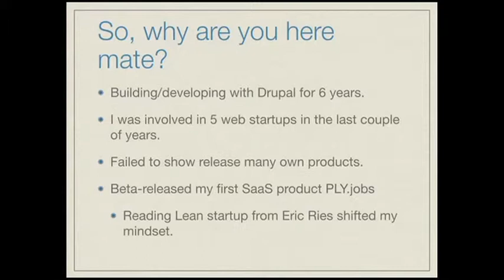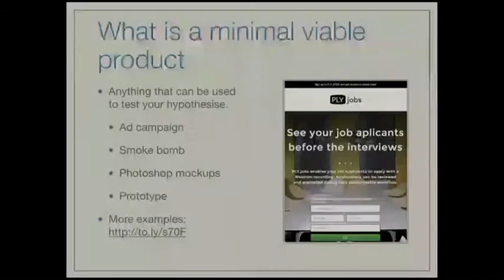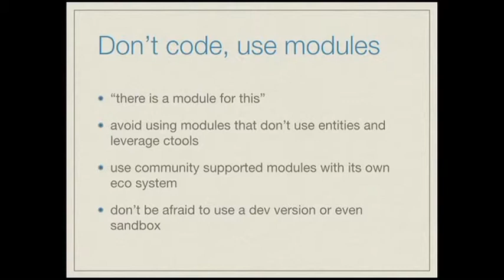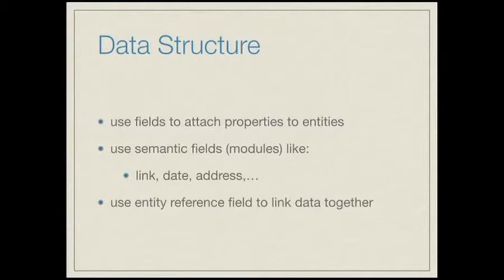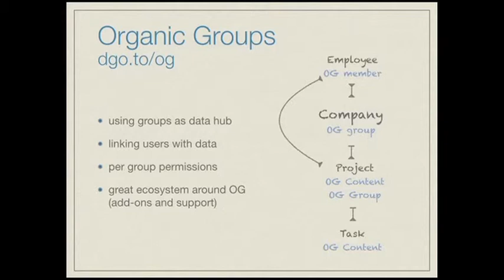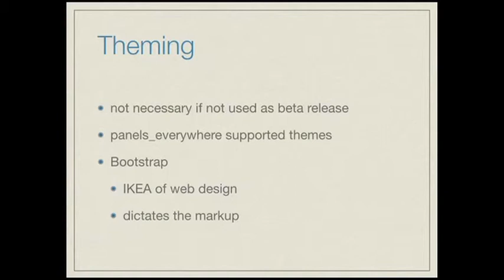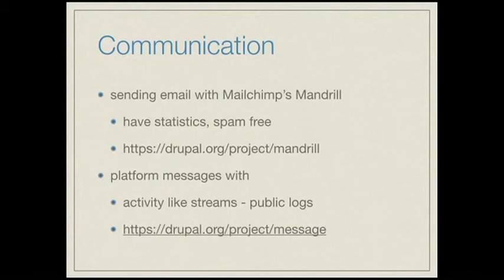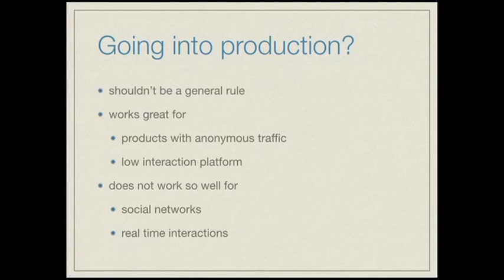Drupal as a lean startup platform - Iztok Smolic